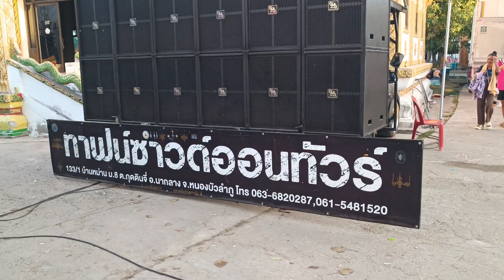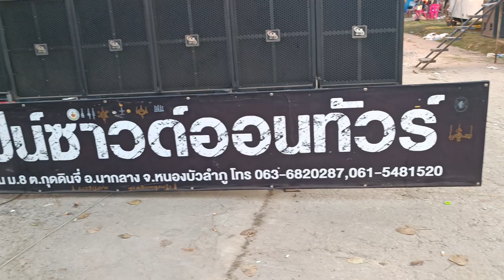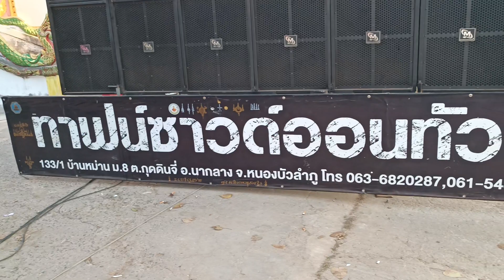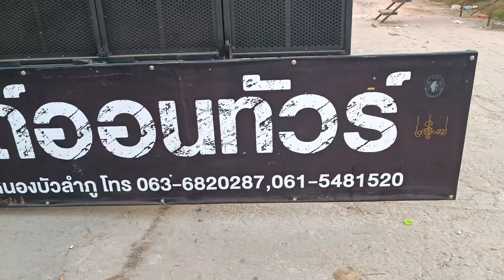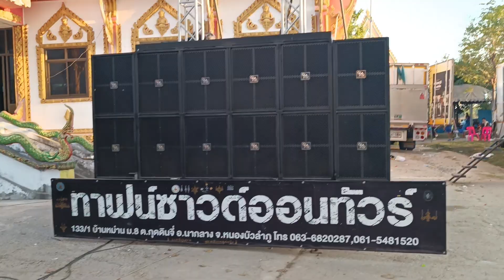รถเครื่องเสียงหนองบัวลำภู ทาฟน์ซาวด์ออนำทัวร์ เครื่องเสียงกลางแจ้งติดรถกระบะ